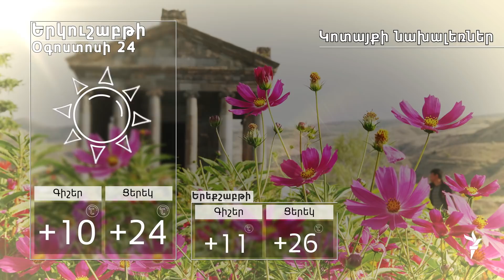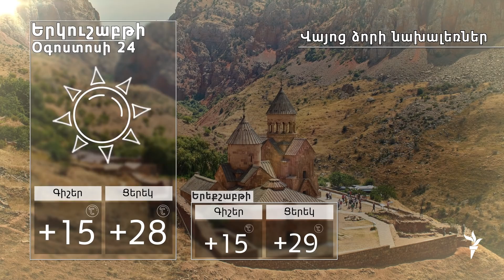Օգոստոսի 24-ի եղանակի տեսությունը